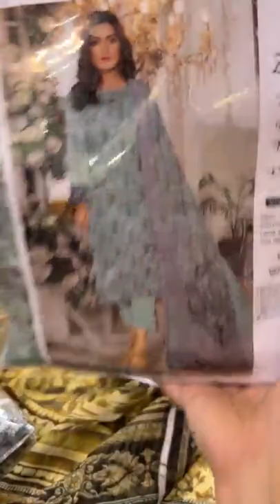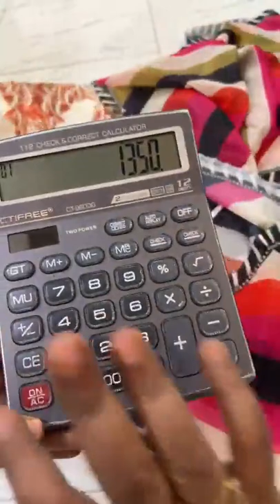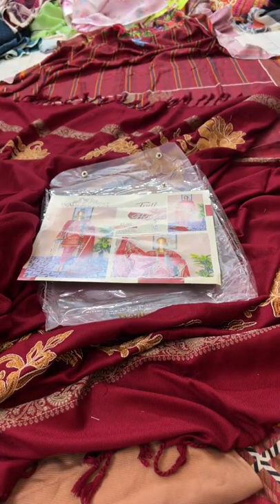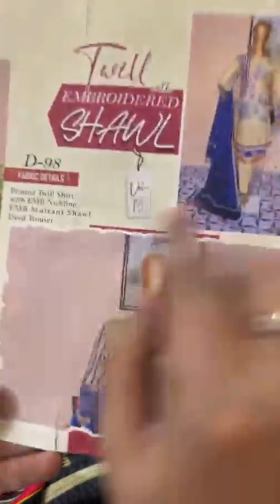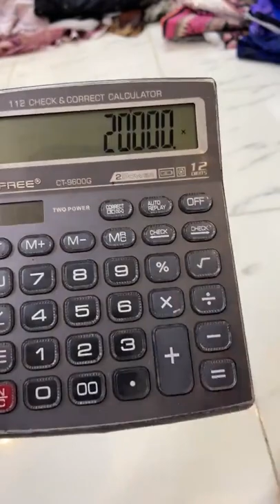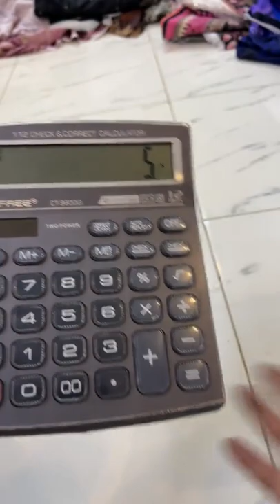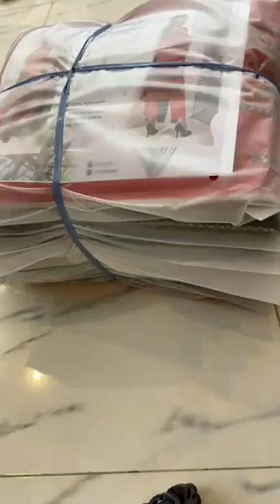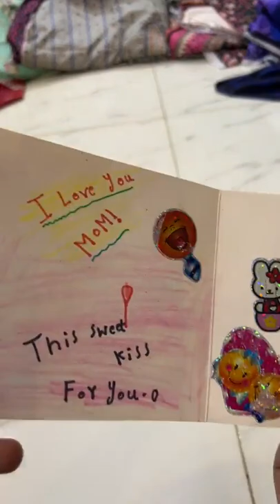Super sale winter bonanza orijnal khadder